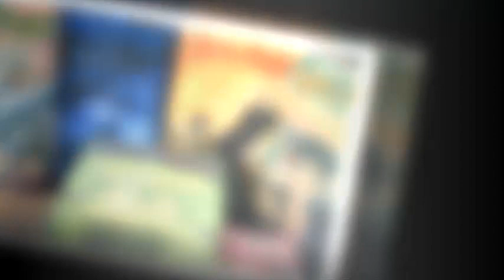Noah Jupe The Real Life Story | Noah Jupe Lifestyle & Biography 2019😍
Noah Casford Jupe (born 25 February 2005) is an English actor. He is known for appearing in the television series The Night Manager, the dark comedy film Suburbicon, the drama film Wonder, and the horror film A Quiet Place. He made his feature film acting debut in 2017 with the war drama film The Man with the Iron Heart.

♡Celebrity Glorious♡